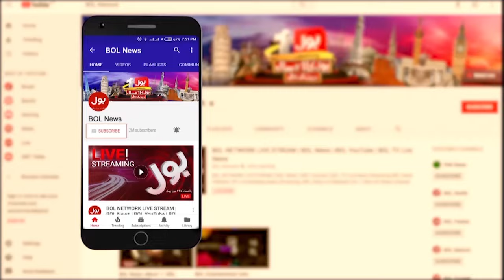Power Tariff Increase Rs. 7 Per Unit | Electricity Updates In Pakistan | Breaking News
Power Tariff Increase Rs. 7 Per Unit | Electricity Updates In Pakistan | Weather Updates | Breaking News